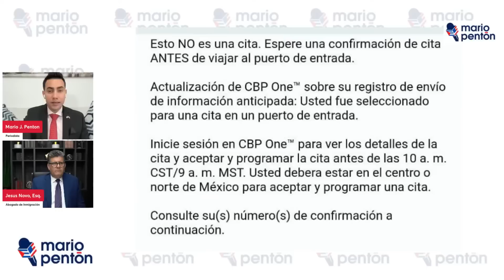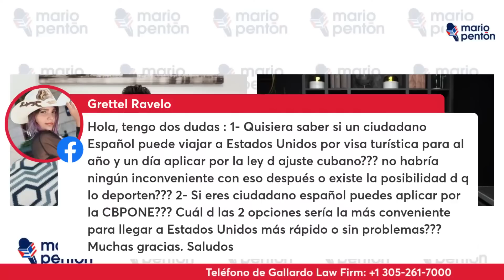Error en CBPONE y todo sobre el próximo juicio contra el Parole Humanitario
Gallardo Law Firm fue invitado al programa en vivo de Mario J. Pentón junto al abogado Jesús Novo. En el programa se debate acerca de un reciente error de la aplicación CBP One, así como se informa sobre los acontecimientos previos al ya próximo juicio contra el programa de Parole Humanitario de la administración Biden.

El abogado Jesús Novo responde, también, a preguntas de la audiencia sobre temas de migración.

⚖ Jesús Novo, Esq.